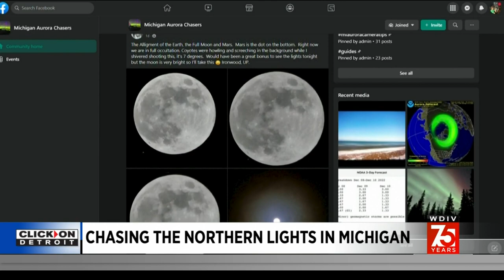Northern Lights chase: What a Michigan group is doing to catch a glimpse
The Northern Lights are breathtaking to see in person, but they're not always easy to track down and view for yourself. We do have more chances to see the aurora borealis in Michigan, thanks to how north we are -- but that doesn't mean the process is easy. A group in Michigan is spending their time and using science to chase the Northern Lights and the best chances to see them. We're talking with the group's founder to learn more.